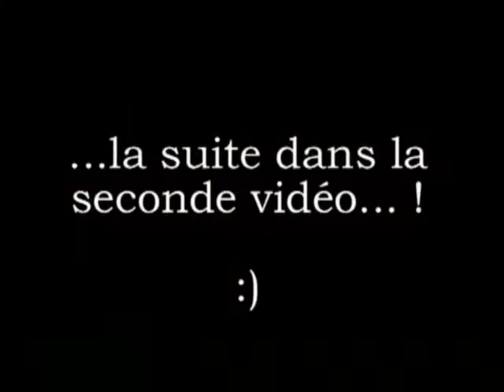Recette: 1/2 Oeuf cocotte à la crème d'asperges blanches et aux brisures de noix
Délicieuse recette pour 4 personnes: vidéo sous-titrée...
Vous pouvez remplacer le cube de bouillon de poule par un bouillon de légumes, ce qui rendra votre recette végétarienne... :)